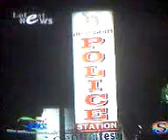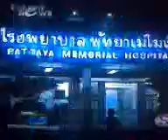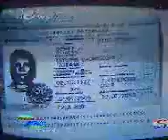pattaya new tv 24.02.06